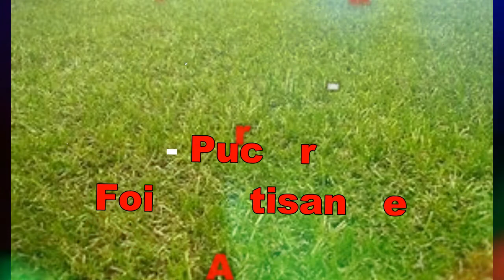Bande annonce UAC 110 Ans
UA Côtoise Rugby fete ses 110 Ans